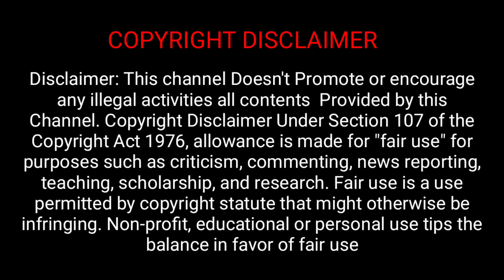Michael Kors Luxurious Handbag unboxing ||Tamil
My channel doesn't promote or encourage any illegal activities.